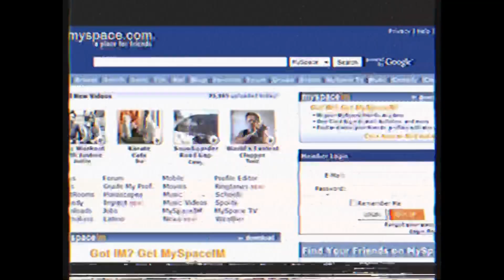We Had It Good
If you grew up in the 2000's, this video is for you.